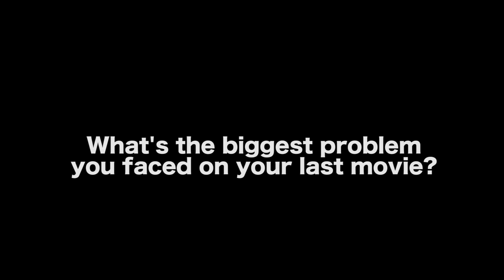Problems A Director Faces On A Movie Set - Adam William Ward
'WALLY GOT WASTED' BEHIND THE SCENES

AUDIO